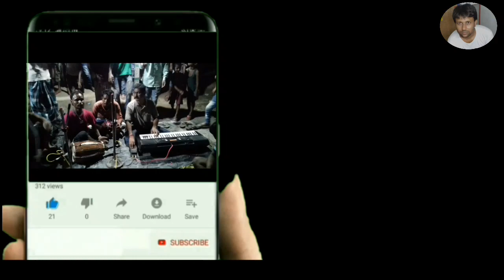dogachh mohorom Jharni rasal